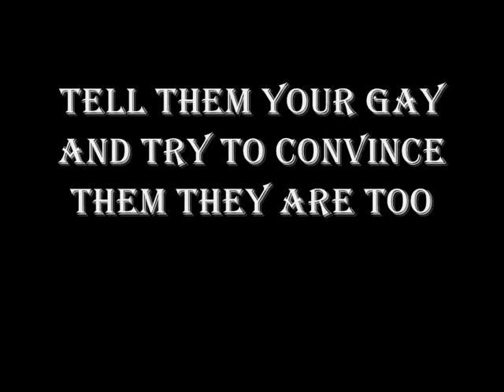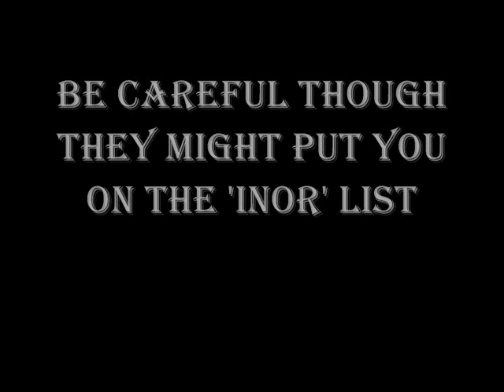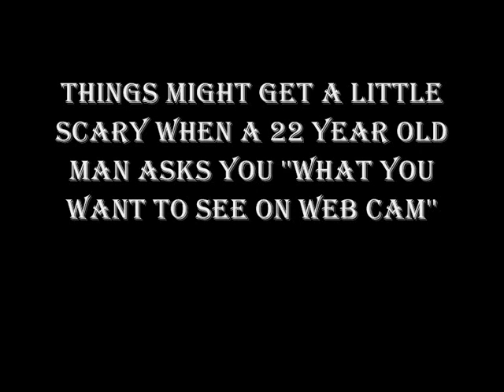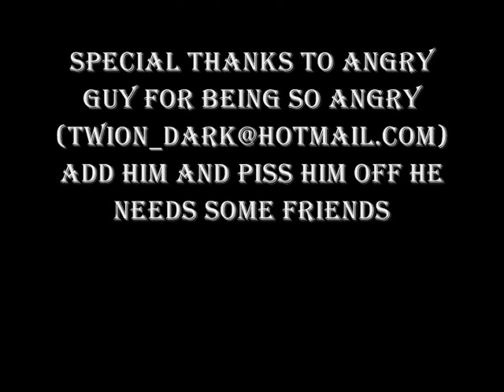how to piss people off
NOT set up i was speaking to my friends cousin and he was annoying me so i thought i would turn the tables and have some fun , enjoy